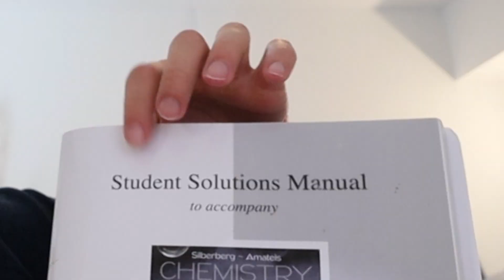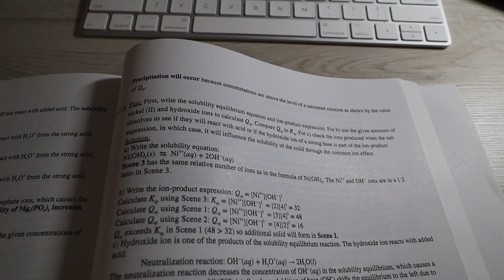HOW I GOT MY FIRST A IN CHEMISTRY !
In today's Pre-med Day in My Life vlog, I show you guys how I got my first A in chemistry! It takes a lot of practice, dedication, and commitment but it can be done. I highly recommend getting a solutions manual and following the routine I mention in the video if you are struggling!